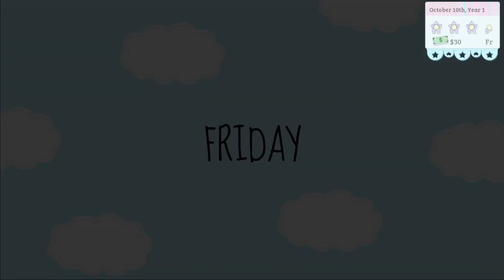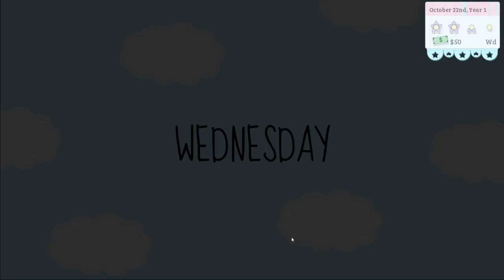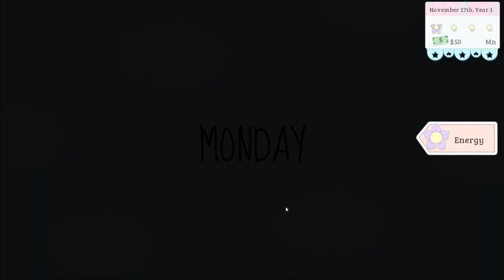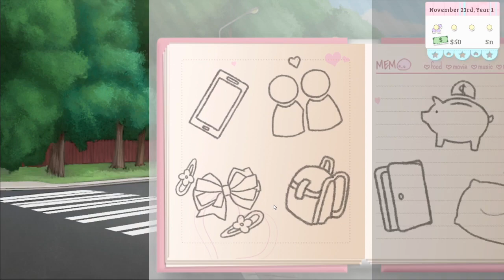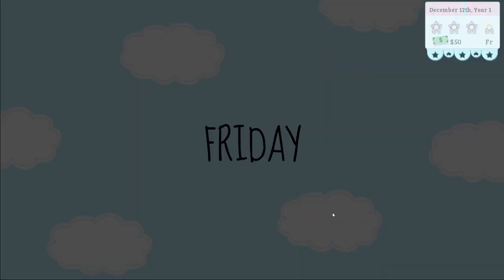I Like Your Face :D ~ XOXO DROPLETS [KAM] ~ Part 1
Man, I can't wait to see how this route is going to play out. XD